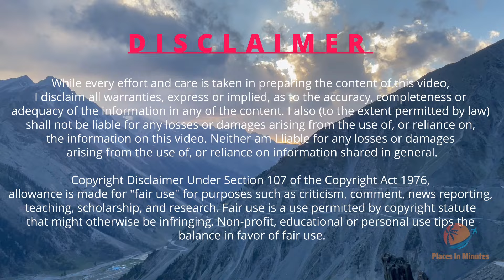পর্ব ৩ ।সোনমার্গ ।জোজিলা ।জিরো পয়েন্ট। Ep 3।Road trip to Sonmarg ।Zozila ।Zero Point ।JKTDC Hutments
We started our journey from Srinagar, went to Hazratbal and then covered Zozilla and Zero point on our way to Sonmarg.